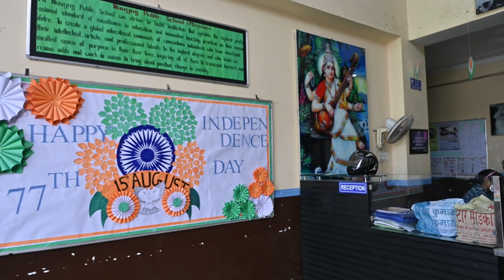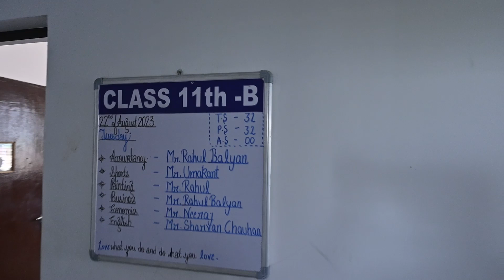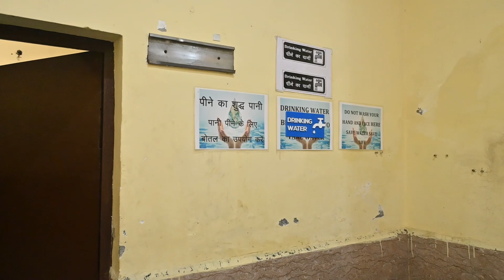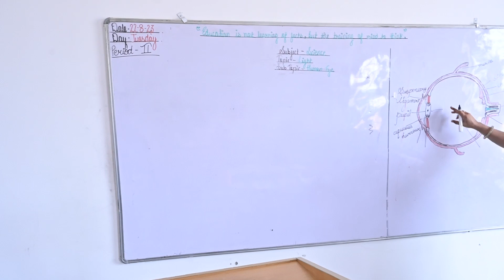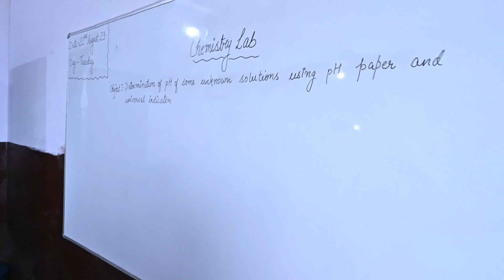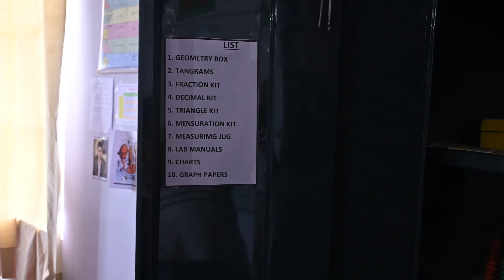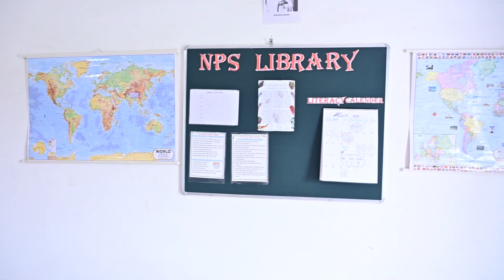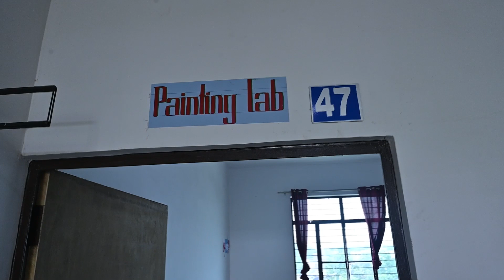Navyug Public School, Hamidpur Aligarh